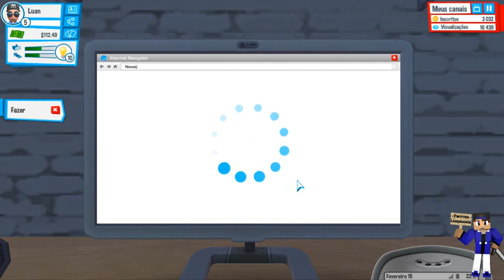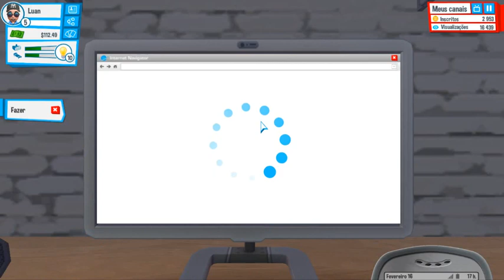Youtubers Life : Melhoras No Canal !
♦Outras Séries♦

♦Amigos♦